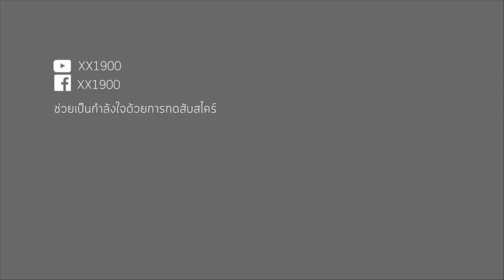ทดสอบความอัจฉริยะของ apple watch series 3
เลือกซื้อสินค้าเพื่อสนับสนุนกับเราได้โดย